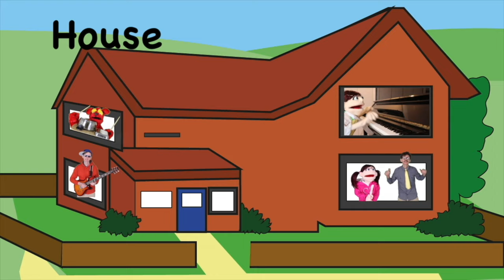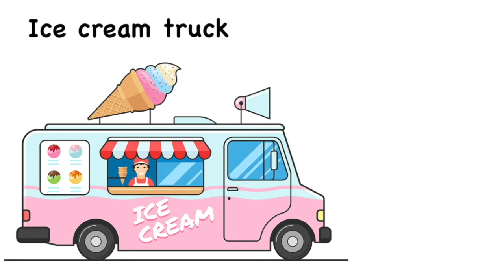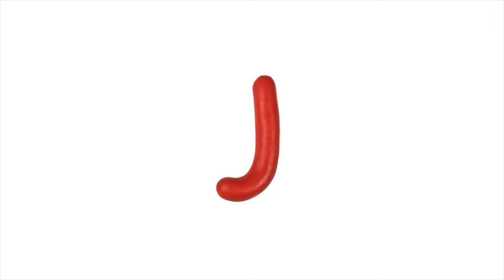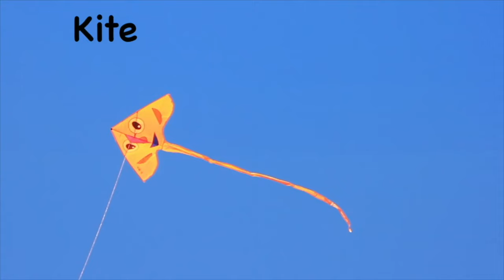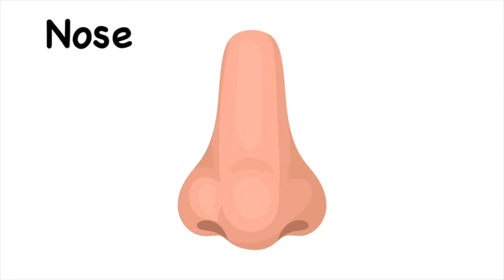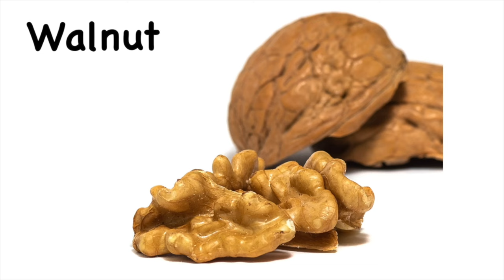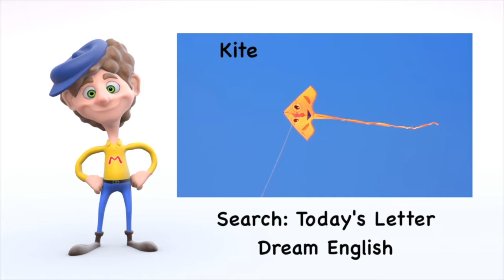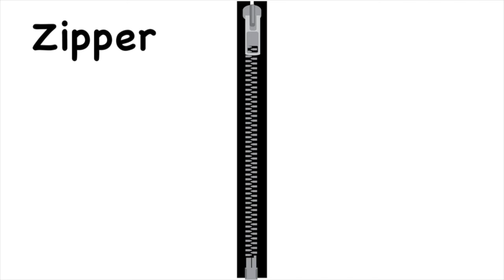Today's Letter Songs A to Z | Alphabet | Dream English Kids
Learn letter names A to Z in these today's letter songs. Each song introduces three vocabulary words in English.

Original Song by Matt
Support Dream English Kids! Buy us a coffee:

Copyright Dream English Kids